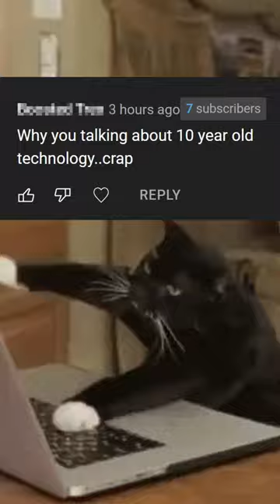Reviewing Every 2022 GPU (so far)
I've been told that I shouldn't review 10-year-old tech, so here's my condensed opinion on the absolute cutting edge of the modern graphics card market!